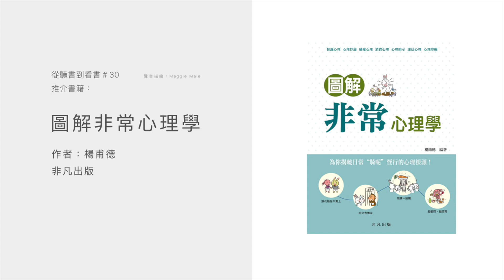【從聽書到看書 #30 - 粵語】父母越反對，戀人越相愛？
從聽書到看書推介書籍｜《圖解非常心理學》
作者｜楊甫德
出版｜非凡出版

為何父母越反對，戀人越相愛？當愛情遇到阻力的時候，反而更加激發戀人的熱情？心理學家把這種現象叫做「羅密歐與朱麗葉」現象。

每個人都有一些叛逆心理，都希望自己獨立自主，不願意自己成為別人的傀儡。尤其是愛情，人們會本能地產生抗拒心理，變得更加喜歡對方。熱戀中的人會把這種叛逆心理產生的激情，誤認為是愛情本身的力量。正是這種心理機制，被反對的情侶心裏就會產生一種「不和諧感」，試圖去除外界的障礙。

外界的障礙如果難以改變，他們就會加深感情超越障礙。此時，他們也會把戰勝困難的力量，誤認為是愛情的力量，把超越障礙的成就感，誤認為是彼此的相知相惜。

這種情形不僅發生在男女之間，也會發生在其他許多地方。越難獲得的事物，在人們的心目中地位越重要，價值也會越高，心理學上的抗阻理論可以解釋這種現象，即當人們的自由受到限制時，會產生不愉快的感覺，而從事被禁止的行為反而可以消除這種不悅。

亞當和夏娃會吃禁果的故事，也暗示了這一理論。越是難以得到的越想得到。父母的干涉和反對不但不能減弱戀人之間愛情，反而會讓相愛的人變得更加死心塌地。

在《圖解非常心理學》一書中，還有很多戀愛的心理現象，例如為何失戀後感覺更愛對方？心理學家就做過一個實驗，讓人持續聽一種聲音，觀察人的腦電波，結果發現隨着時間的推移，腦電波對這種聲音刺激的反應越來越弱，起伏越來越少，然後再猛然使聲音停止或換另一種聲音，來刺激人的腦電波，就會產生劇烈的反應。

而愛情亦是一種持續的刺激，當刺激突然停止，特別是戀人突然提出分手時，就會感覺強烈的不適應，在這個時候就會突然失去心理平衡，覺得天都要塌下來，甚至身體又會出現強烈反應，如激素水平和免疫系統紊亂、內分泌失調等，繼而導致失眠、食欲不振、心慌等情況。

被拋棄的一方不但不會減弱愛對方的感受，反而愛得更深，他們會冥思苦想，自己做錯了什麼，希望對方回心轉意，這種奇怪的行為同樣與多巴胺有關，失戀之後，多巴胺的活動也會增加，使得遭到拒絕的戀人感覺到更為強烈的激情。
【從聽書到看書 #30 - 粵語】從筆跡了解孩子心理狀況 2